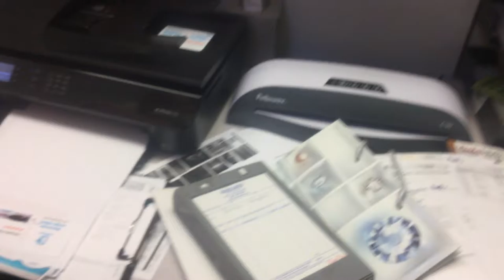jax car wash